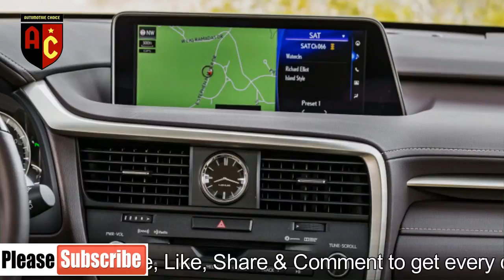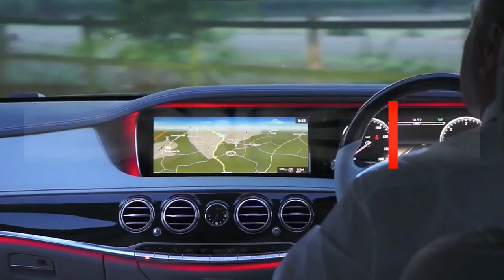[TOP DRIVE] 2018 Lexus RX 350L Review Lookaround || Automotive Choice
Why on Earth does Lexus still make the Jurassic GX 460? It's old, inefficient, body-on-frame and completely atypical of the rest of the three-row luxury segment. Well, the answer lies in that segment descriptor: three rows. People want them, yet Lexus didn't offer anything else between the two-row RX and the $85,000, Land Cruiser-based LX 570.

Despite this lineup gap lasting for two decades, Lexus decided to finally attempt filling it with a seemingly quick-and-dirty solution: Lengthen the RX 350, shoehorn in a third row, add an L to the name, wipe hands together, call it a day. The resulting 2018 Lexus RX 350L does indeed have a third row of seats and is generally a far superior vehicle to the GX. It's better to drive, massively more efficient, and its beautiful interior is up to the current Lexus norm. The cargo door doesn't swing into the curb.